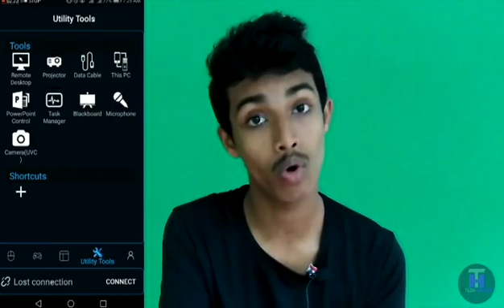Pc remote | Screen mirroring | Malayalam app review | Tech Hunters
App link